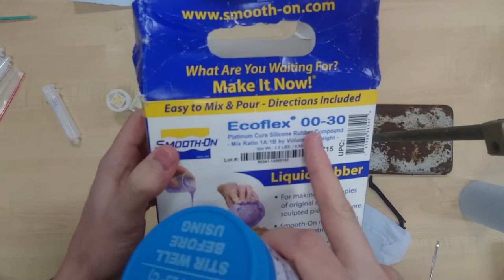Poppy Soft Starfish: Molding